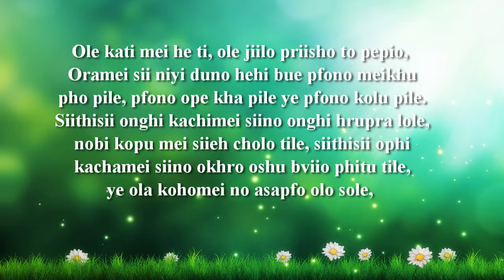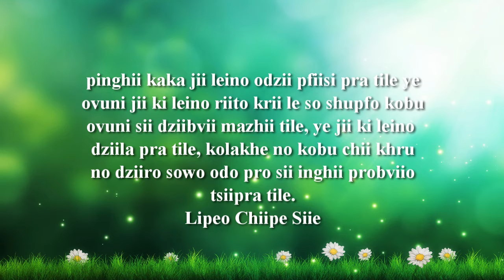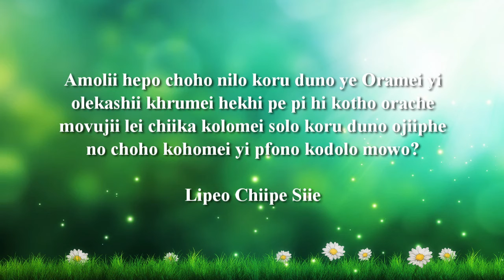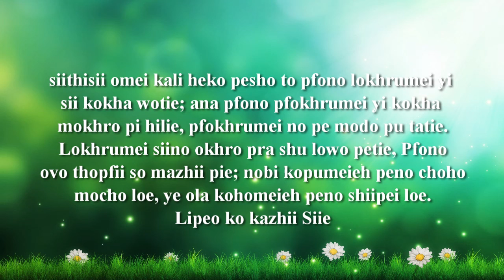Maola Aso Chiithu Bible Kophro |5 September 2021